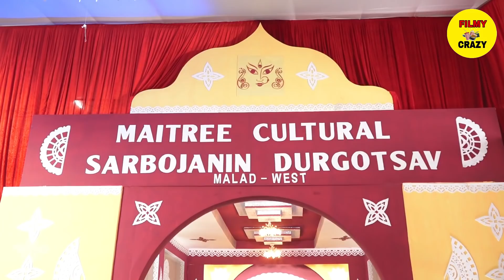Kajol-Karan Johar Embraced In Front of Ajay Devgan&Rani at @DURGAPUJA Festival 2019 | Crazy Moments